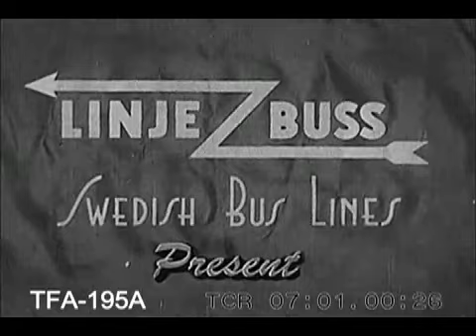Europe At Your Window, 1956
A tour on a Swedish Buss Lines bus throughout Europe in the mid 1950s.To purchase a clean DVD of this film for personal home use or educational use contact us at . To license footage from this film for commercial use